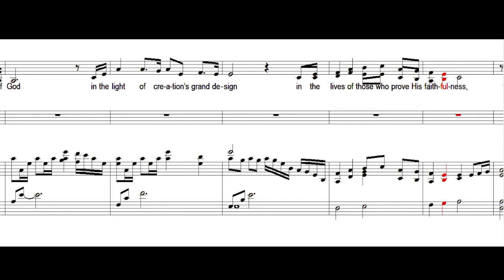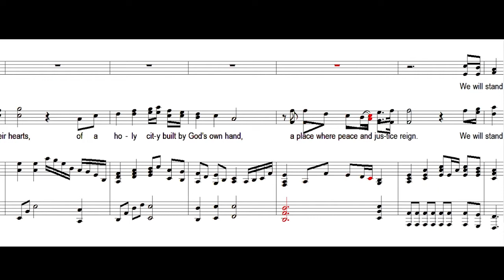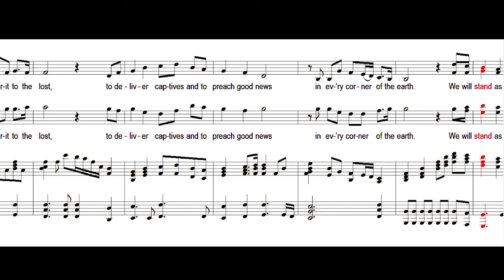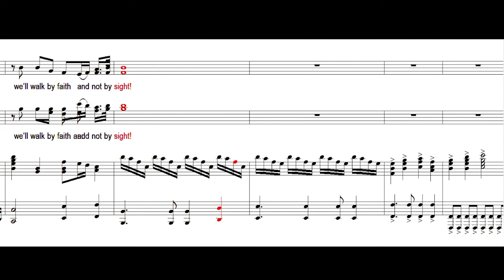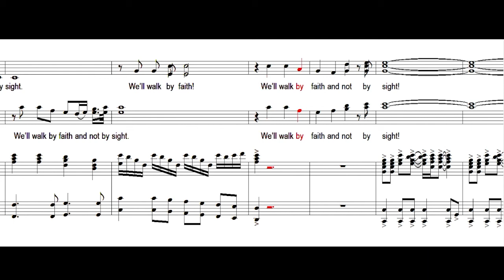By Faith (Instrumental)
By Faith
K. GETTY, S. TOWNEND ar. M. Lawrence